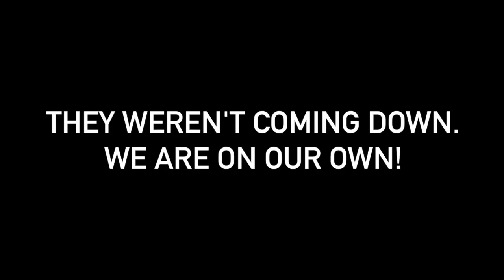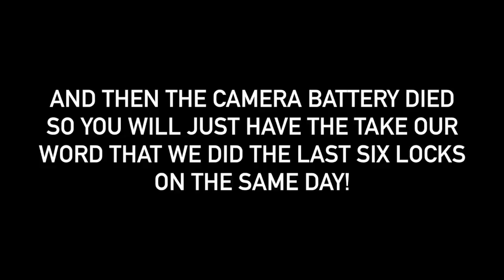023 THE PAIN HILL/CAEN HILL FLIGHT OF LOCKS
Still trying to get to Bristol by the end of the month, in this vlog we push down the Caen Hill Locks. 29 locks in one day is our new PB, this includes the 16 locks of the Caen Hill flight. We travel from Devizes, on a beautiful misty morning to Sells Green we only cover a few miles but it is a decent of 237 feet!

This isn't my best edit, sorry about the poor sound in the locks. We had a fantastic day doing this trip so I wanted to upload it anyway!